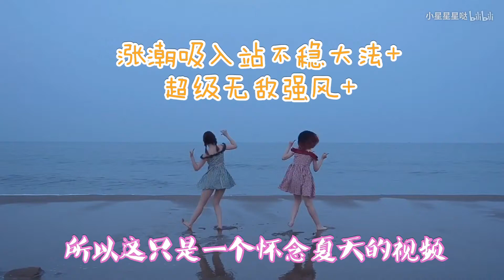【BEJ48 顼凘炀x杨一帆】【小星x木易】明明最讨厌了「大嫌いなはずだった。」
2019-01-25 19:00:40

这是上一年夏天，我临时打算出发去玩，第二天早上七点的车，凌晨两点觉得想留下一个视频做纪念。就和木易一起十分钟学了一段，那天海边雾很大，还涨潮。我们疯狂陷进去…于是凑合凑合有了这个视频…
主要是 我真的好想念夏天啊～

木易（微博：BEJ48-杨一帆）

音源出处：sm30176478
舞蹈出处：sm30182189